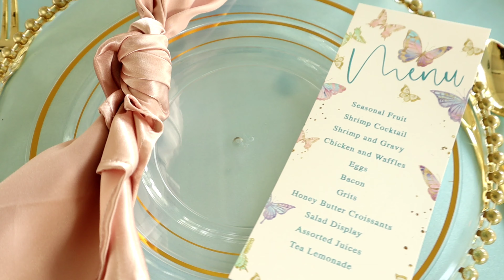Ravenly Unique Designs 16th Bday Brunch. 🥂🧁🍰🎂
Ravenly Unique Designs
Ajay's Eyez photography